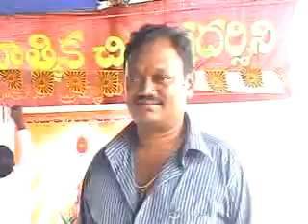ayappa32.mpg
ayyappa swamy bhagyanagar colony hydershakote